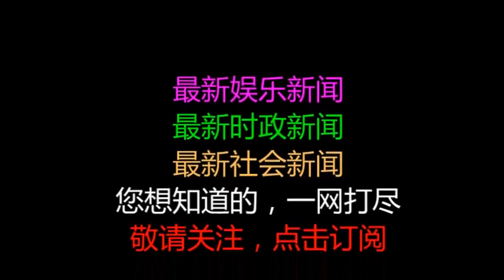《虎啸龙吟》中此人救了司马懿的儿子，而他也是搞死司马懿的死神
原标题：《虎啸龙吟》中此人救了司马懿的儿子，而他也是搞死司马懿的死神
            《虎啸龙吟》中讲魏吴夹石之战，曹休中了东吴的诈降计，被打得落花流水。司马懿请贾逵保护自己的儿子司马师，最后贾逵把司马师救了回来，司马懿说：恩同再造。这个把这两人的战斗友谊升华了。但传说中，最终却是贾逵的鬼魂搞死了司马懿。
事实上贾逵和司马懿的生涯当然多有交集，司马懿是曹操的幕府中人，大秘书，运筹帷幄之中。贾逵多年征战在外地，懂得民情人心，善于治理州郡。都是曹魏国的柱石级大臣。曹操奉天子以讨不臣，要的就是贾逵这样忠贞为国的人。曹操大人总理天下，见到贾逵的业绩，说道，如果天下二千石的人都像贾逵一样，我还担忧什么？

一、贾逵的故事
贾逵字梁道。这个人，非常的硬脾气。曹操和袁绍俩雄决死于官渡。袁军别路进入河内。袁绍的大将郭援已经占据上风，把河北各县纳入袁氏。贾逵坚决反对，败后被抓，对郭援说，我是国家大臣，你们怎么敢让我对你叩头？郭援要杀他，众人求情，饶了一命。关起来，以后杀。又让一个姓祝的义士放走。老贾的早年，就以硬气著称。
后来贾逵担任农太守。战时军政分离，驻地军官不大听从政府长官的话，脾气很大。老贾大怒，抓起来给我打，打得军官脚也断了，残废。老贾被撤职，曹操还是爱惜贾逵的才华，没多久又启用，继续出力。
司马懿和贾逵合作最多的是曹操死的时候，老贾是中军坐阵，司马是左右帮忙。在曹魏权力交替的关键之时，贾逵和司马懿一起出力，为曹丕顺利继承魏王的大位立下大功劳。曹操的勇武之子曹彰问，我老爸的印绶在哪儿？贾逵说，这个事不是你可以过问的。这个臭脸普通人是不敢做。
因此贾逵也得到了曹魏的大信任。《虎啸龙吟》中老贾可以制衡曹休，也出于史实。夹石之战，是贾逵救了曹休，司马懿还在十万八千里之外也。贾逵的职务是豫州牧，所以后人称贾豫州。这一战后，贾逵没多久就死了。

二、长命的司马懿
如果司马懿五六十岁死掉，一定和他哥哥司马朗一样是大魏的忠臣。搞个謚号：大魏征西将军，威侯什么的。不料这个人的命硬，什么事也难不了他，拖倒千古人龙诸葛亮。而后还有谁可以和此人相抗衡？
司马懿的变化，外表体现出来的是他平辽东的狠辣。砍下一大批脑袋，堆成一大个锥体，号称京观。现代考古发现很多脑袋的堆集体，都是古代名将征天下的象征。司马懿平辽东，已有天命有归的传说，老司马是只千年狐狸，忍天下之不能忍是他的本事，所以诸多事情总是隐忍为上。冰山的一角，就是酷烈的性格越来越明显。
魏明帝死，托后事于司马懿和曹爽。司马懿一直处于本分工作。反而是曹爽上台，打压司马懿，欺凌皇室，过于不堪。曹魏的一大批老臣大失所望，司马懿才联合老臣们动手收拾曹爽这一伙人。
曹魏嘉平元年，曹爽和皇帝曹芳一大批人去高平陵祭拜魏明帝。司马懿发动政变，拦住回城之路，要曹爽交出兵权，以富贵家人回家。结果曹真这个和猪狗一样的愚蠢儿子投降，真的交出兵权回家吃肉，被司马懿一网打尽。司马家以多年征战四方的业绩为本，以知人善任为枝。广接人才，收拾人心，没过几年，天下归心于司马氏亦！

三、翻脸
司马懿诛杀了曹爽集团，曹魏根基大动。当时的皇帝叫曹芳，比较懦弱。原先效忠于曹氏的军队都想起来搞掉司马家，匡扶天下。最早起兵的是王凌，这人和司马朗、司马懿兄弟及贾逵都是好朋友。王陵是征东将军扬州刺史，外甥令狐愚是衮州刺史，整个淮南对东吴前线，都在他们掌握之中。令狐本来名浚，打西北胡人时，手下高手田豫小有过错，他要杀老田。皇帝曹丕大怒，骂他，令狐浚你怎么这么蠢！改名令狐愚。
这舅甥二人受曹魏大恩，一看情况不对就想动手。计划是废掉曹芳，立年纪大的曹操的儿子曹彪为皇帝，摆脱司马家的控制。正在交流消息时，令狐愚死了。王凌依旧派人找关系，要起兵打司马家。
王凌要起事的消息还传到司马懿耳朵。司马懿率大军沿水路进发，先派人给王凌一封安慰信，这是司马的一贯作风，让敌人以为没事，然后大军出其不意地直逼王凌驻地。王陵被骗，兵临城下，没办法，交出印绶，自己绑了在水边等司马懿。司马派人松绑，送还他的物品。再次安慰王凌，你自己上京城去和皇帝解释吧。老朋友已经翻脸，如果贾逵地下有知，也要有个站队问题，以贾逵的忠贞，想来他会毫不犹豫地为曹魏家出力。

四、报仇
王凌见没有当场追究责任，又自恃和司马懿是老朋友。就坐了小船要去见司马懿。司马懿派人在河中间拦住王凌的船，老王明白事情严重了。隔着十来丈，王凌说：“老哥你来封信叫我我就到了。干什么带大军前来？”司马懿说：“因为你不是一封信会叫得动的人。”王凌叹道：“你对不起我啊！”司马说：“我宁可对不起你，不能对不起国家。”派六百步骑兵送王凌去京城。
一行人走到项县，王凌再一次试探司马懿的心思，向司马提出要钉棺材的棺钉。司马懿立即派人送了棺钉过来，王凌知道这次死是免不了了。
项县的水边建有贾逵的祠。贾逵治理江淮一带功绩卓越，深得民心。死后老百姓追念贾豫州，在江河边为他建了祠堂，纪念祭祀他。王凌到祠堂里，对贾逵的塑像大声说道：“贾梁道啊贾梁道，我王凌是大魏的忠臣！你在天之灵会知道我的真心。一定要保佑魏国的兴旺发达。”就在贾逵的祠中喝下毒药自杀了。

司马懿再次对王凌、令狐愚这次行动进行了清算。王凌、令狐愚都遭到剖开棺木、陈尸三天的死后羞辱。被灭三族。曹魏国第一次针对司马家的抗争，还在襁褓中就被扼杀。司马氏对政敌的心狠手辣，全面展现在世人面前。
这年秋八月，司马懿动不动就梦见王凌、贾逵两人变成厉鬼来找他算账。每个晚上这两人骚扰着司马的梦境，让他心惊胆跳，终于一病不起，呜呼哀哉了。
贾逵生前是曹魏的大忠臣，死后还把曹魏的掘墓人司马懿带进了阴曹地府，对曹家的功劳真的比天还大。
只可惜天下总有些奇怪的事情，让人不胜唏嘘。贾逵的儿子贾充却是司马家的第一红人，在帮助司马昭以晋代魏的政治斗争中拼尽了全力。魏晋之间最有名的弑君案，司马家杀曹魏皇帝高贵乡公曹髦，冲在第一线，亲自指挥手下杀死曹髦的正是贾充。
如果地下有知，贾逵父子相见，该如何是好啊？
历史堂官方团队作品 文：米七六